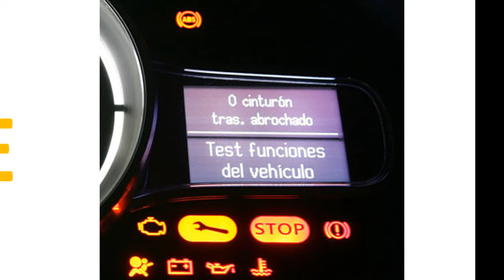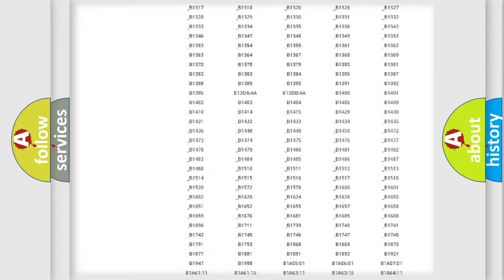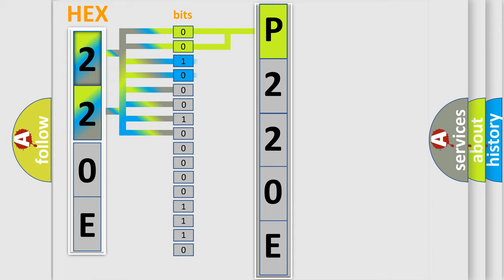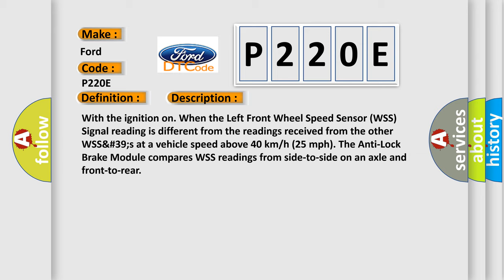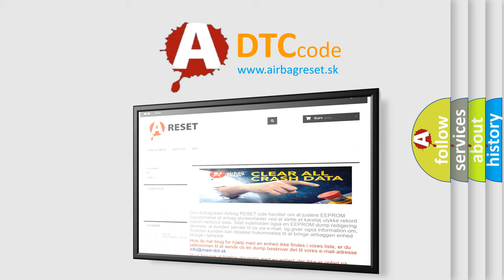DTC Ford P220E Short Explanation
Contents:
0:21 Basic DTC analysis according to OBD2 protocol standard.
1:48 Insight into programming
2:58 A diagnostically understandable description of the Diagnostic Trouble Code
3:05 Basic error definition

Make:
Ford
Code:
P220E
Definition:
LEFT FRONT WHEEL SPEED COMPARATIVE PERFORMANCE
Description:
With the ignition on. When the Left Front Wheel Speed Sensor (WSS) Signal reading is different from the readings received from the other WSS&#39;s at a vehicle speed above 40 km or h (25 mph). The Anti-Lock Brake Module compares WSS readings from side-to-side on an axle and front-to-rear
Cause:
LEFT FRONT WSS LOOSE - B8, B9 CIRCUITS or CONNECTOR or TERMINAL DAMAGEIMPROPER LEFT FRONT TIRE PRESSURE or MISMATCHED TIRESLEFT FRONT TONE WHEEL or BEARING DAMAGELEFT FRONT WSSANTI-LOCK BRAKE MODULE